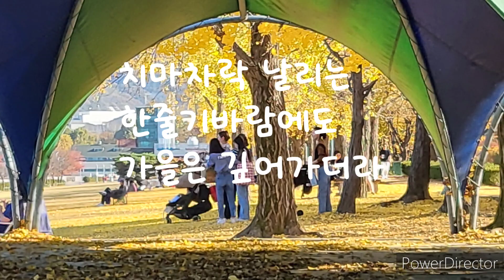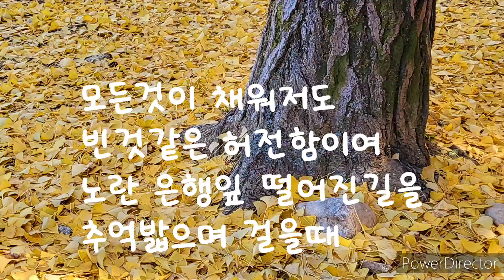가을 타는 여자 120